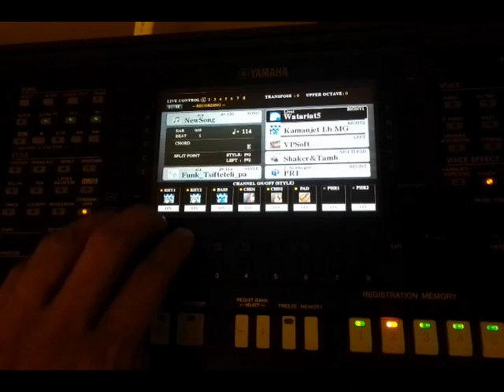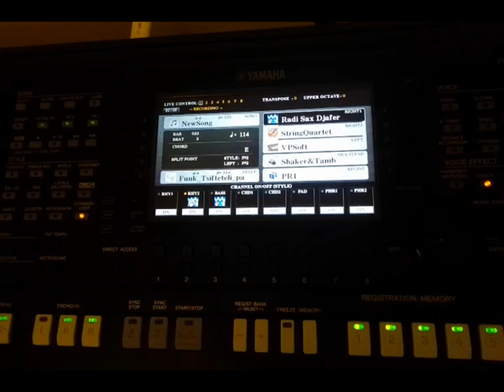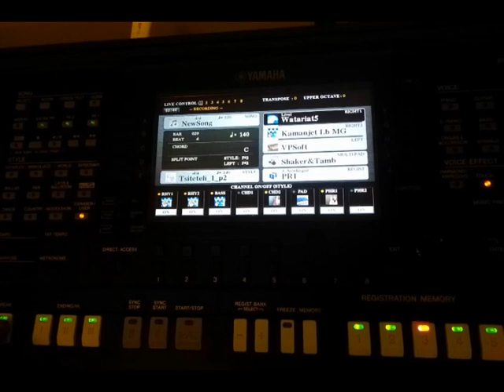Greek styles ( 3 tsiftetelia ) for YAMAHA S775 with GENOS Rock drum set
Greek styles ( 3 tsifteteli styles ) for YAMAHA S775 with GENOS Rock drum set!!!